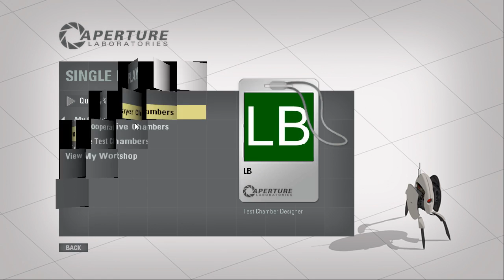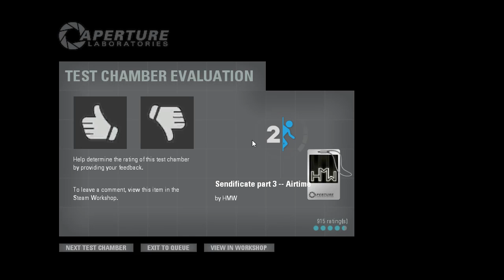Portal 2 PeTI - "Sendificate part 3 -- Airtime" by HMW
Blind playthrough. Don't worry, I remembered to rate the level up after I stopped recording. Skip to 12:00 for the start of the map!